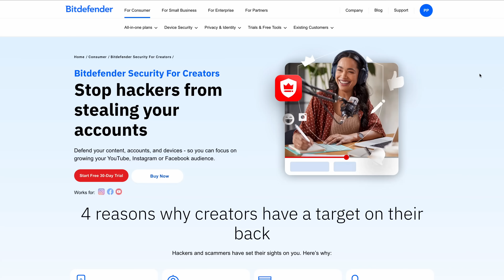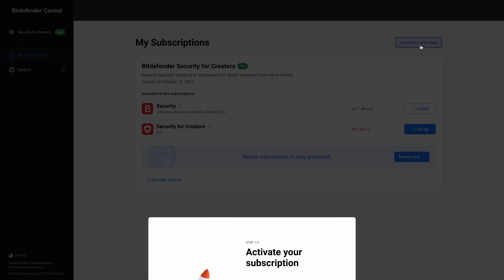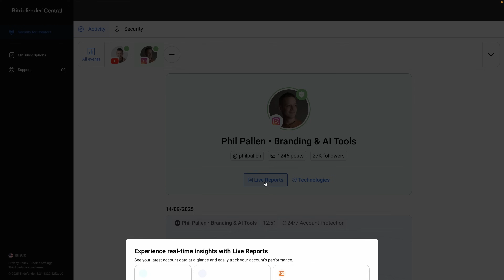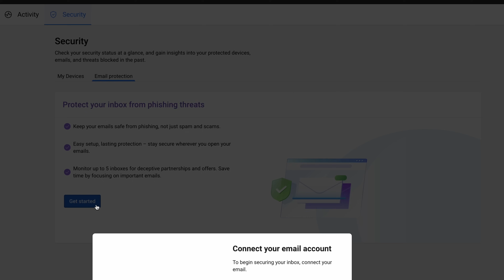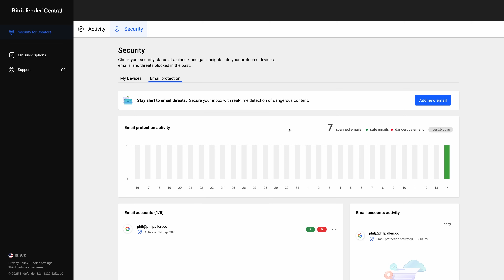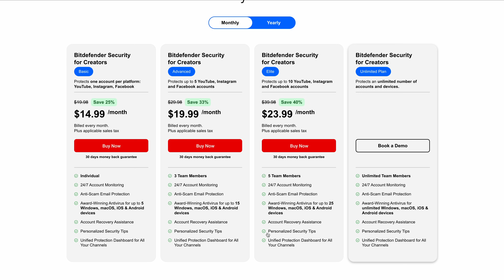How to Protect Your YouTube and Instagram From Hackers – Bitdefender for Creators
Hackers are targeting content creators more than ever. Don’t wait until it’s too late.

In this video, I’ll show you how Bitdefender helps protect your YouTube, Instagram, and Facebook accounts—with features built specifically for creators.

• How to install and activate Bitdefender Security for Creators
• What the 24/7 account monitoring dashboard includes
• How phishing and scam email detection works
• What to do if your account is compromised
• How to protect your team with multi-member plans

Protect your content. Secure your brand. Try Bitdefender free today.